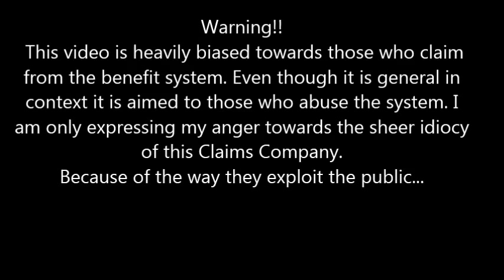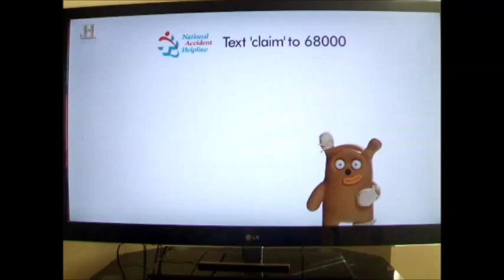National Accident Helpline RANT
Alex has a RANT about a national accident helpline Advert .